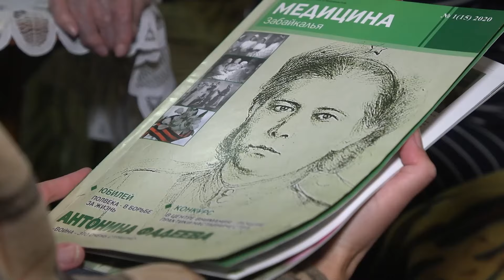Антонина Фадеева не привыкла жалеть себя за век и два года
Каждый год как большой юбилей. Накануне  свой 102 день рождения  отметила Антонина Петровна Фадеева – ветеран Великой Отечественной войны и общественный деятель Читинской области.